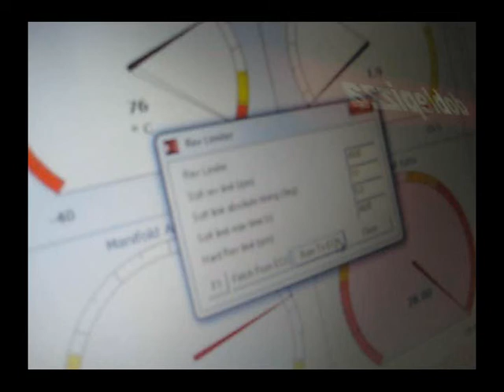Swift 1.3 16v.wmv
nitrox car
culata twincam